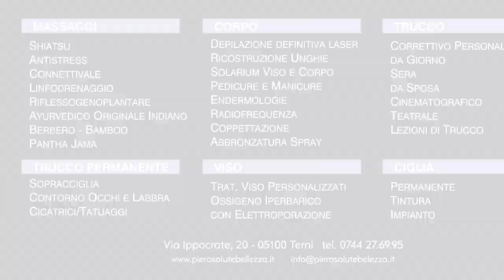EVENTO SPONSOR piera salute e bellezza